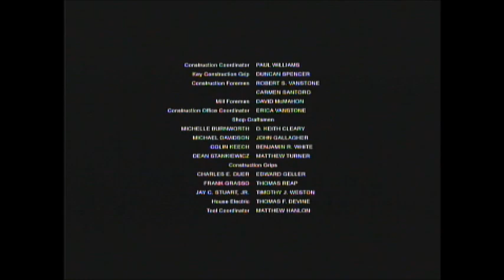The Happening (2008) End Credits (UniMás 2021)